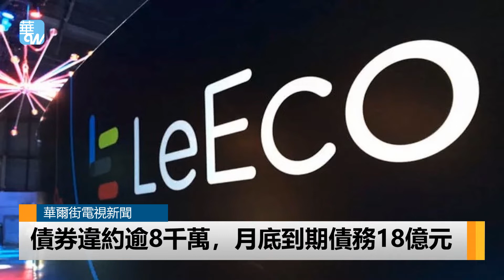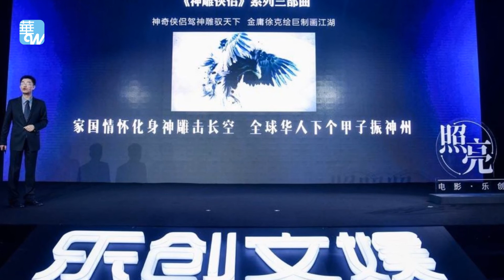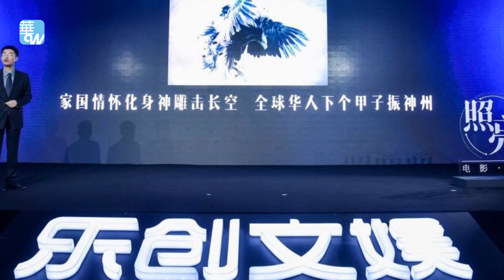传银行申请冻结2亿人民币资产，贾跃亭玩完了（《华尔街电视新闻》2018年8月7日）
一度在市场相当火热的中国网络娱乐巨头乐视网，在创办人贾跃亭欠款出走美国后，开始走下坡。根据乐视网的公告显示，该公司旗下金额10亿元人民币的“15乐视01”债券，未能支付剩余本金连利息共8,030万元。